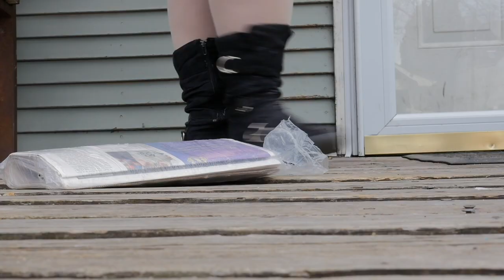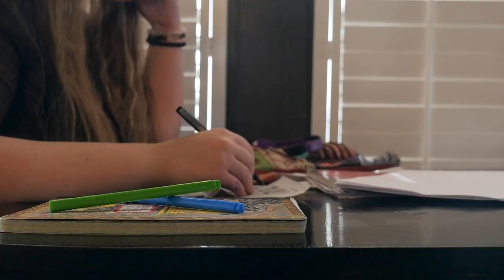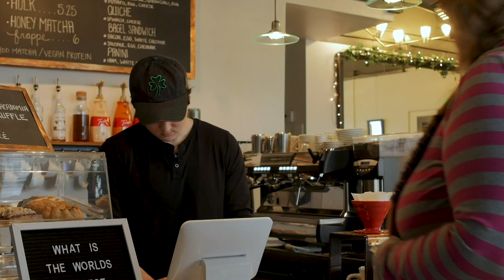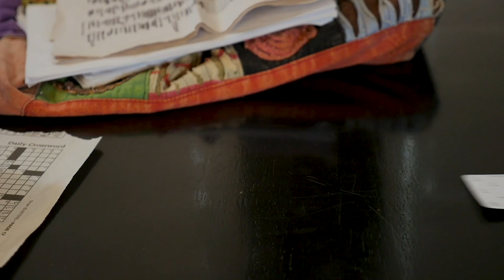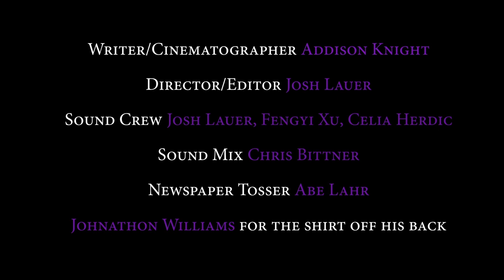Trivial Short Film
Short Film Thesis Project~

A film by Addie Knight and Josh Lauer
2019 Colorado College Film and Media Studies Program

All music by Josh Woodward.
“Morning Blue”, “Talk About Your Feelings”, “Swimming in Turpentine”, “Good to Go”, “The Nest”, “Soul Groove”.